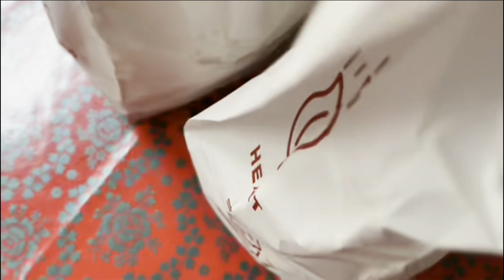Spring Vlog: The Best Burgers Ever! 🍔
Today we went shopping for many things. It was a long day so we had some burgers for lunch. They were delicious and satisfying. Finally, the day was still beautiful so we went to the park. Spring days are the best!